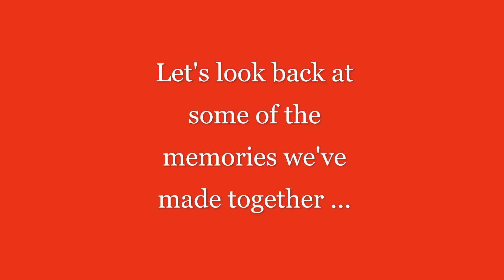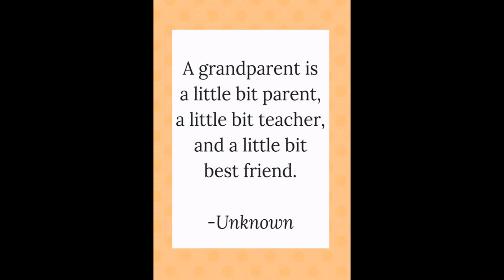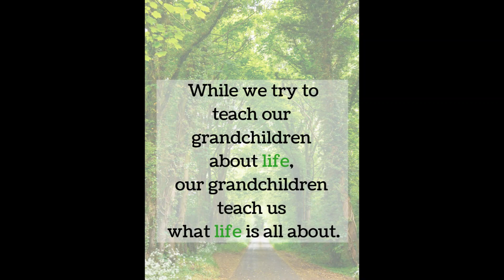Grandparents Mass Tribute 2020